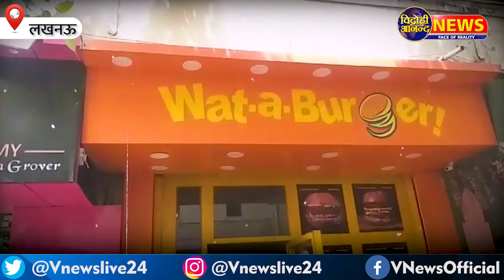Lucknow: हजरतगंज में बर्गर शॉप के किचन में लगी आग, मचा हड़कंप || @VidrohiANAND